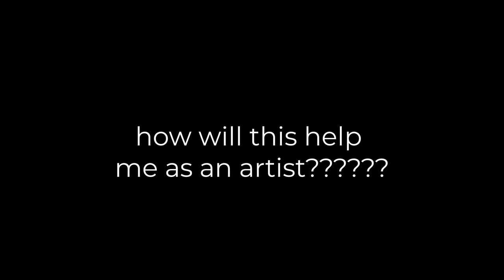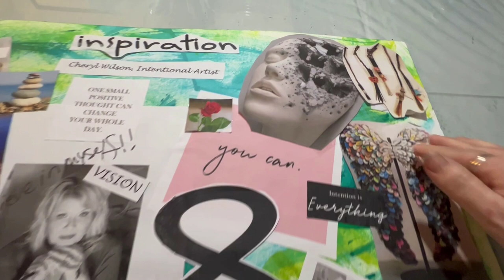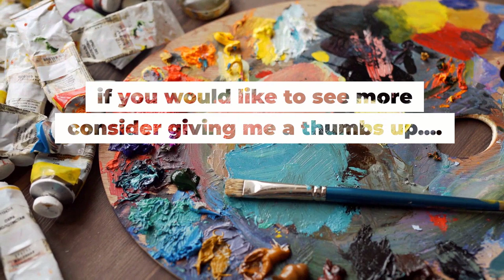Why I hated Inspirational Boards, and the Unintentional Consequence that SURPRISED me!!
I created an inspirational board for my art journey and thought it was just an assignment until I realized something incredible. I share my thoughts and what happened in my journey!